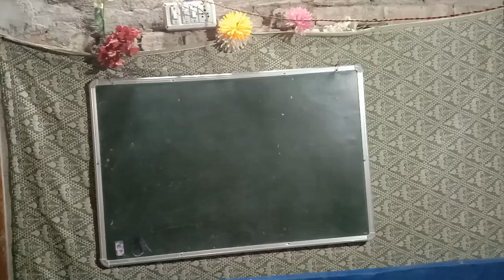Rap song on ABO blood group system # rap song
Alam Biology Classes
Topic - Blood and ABO group
Teacher - Alam sir

Concept clear with Example
Blood group same
Maa ka Doodh piya hai to a ja
Sultan ban kar patak patak kar maroonga

Blood
Blood for class 10
Blood for class 10 in Hindi
Blood group
Blood clotting
Blood ABO group
Blood ABO system
ABO blood group system
ABO blood group system in hindi
Blood Evolution
Blood type Evolution
Type of Blood
Blood function
Importance of Blood
Hemoglobin
Blood relation
RBC
WBC
Platelets
Plasma
RBC count
WBC count
Platelets Count
Erythrocytes
Lecocyte
Thrambocytes
Antigen
Antibody
Blood group
ABO system
Rh Antigen
Rhesus

Alam Biology Classes
Topic - Rap song
Concept - Biology Education with Entertainment

Rap song
Rapper
Biology
Gyenacologist
NEET
Doctor
Kavita
Shayari
song
Rap song on Biology